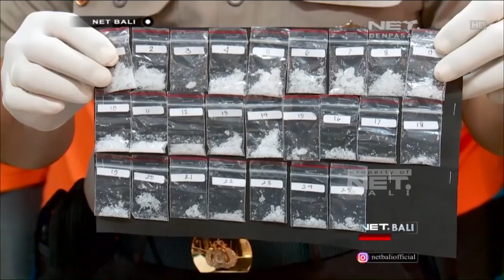NET. BALI - POLRES BADUNG TANGKAP SEMBILAN TERSANGKA PENGEDAR NARKOBA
POLRES BADUNG BEKUK SEMBILAN TERSANGKA PENGEDAR DAN PEMAKAI NARKOBA SATU DIANTARANYA ADALAH WARGA NEGARA ASING ASAL ITALIA